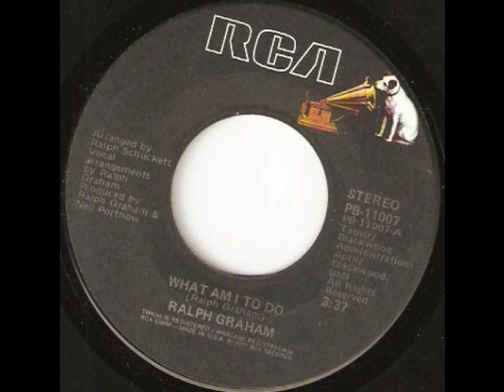What Am I To Do - Ralph Graham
70's soul